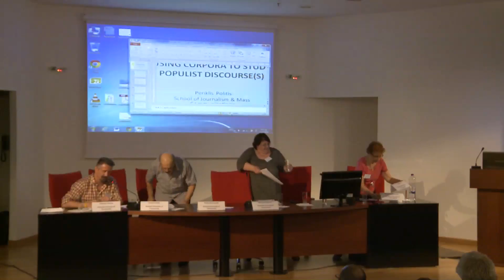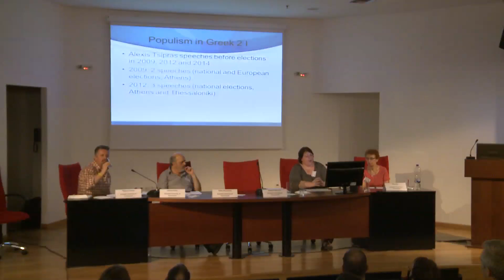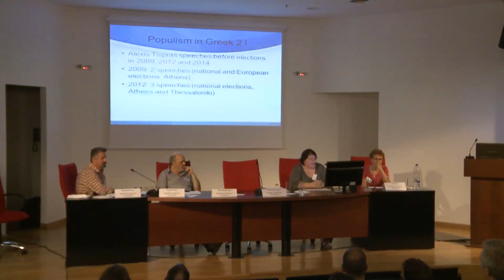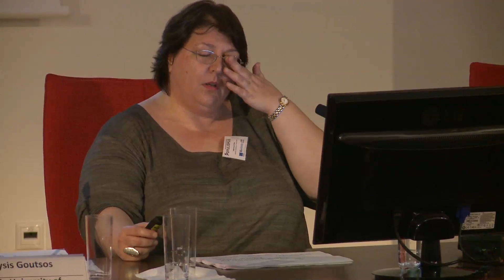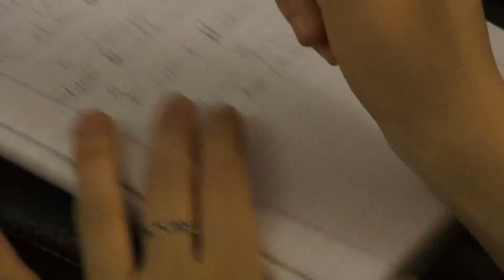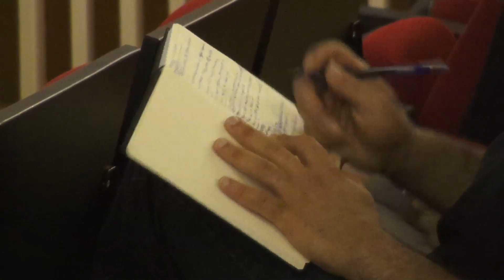Day 1 - 1st Panel - Discource analysis methods: Corpora and the linguist's lense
Periklis Politis (Aristotle University)
Using corpora to study populist discourse(s)
Titika Dimitroulia & Dionysis Goutsos (Aristotle University & University of Athens) Corpora in humanities and social sciences research. Populism in Greek.
Eliza Kitis (Aristotle University) Populism and 'λαϊκισμός' through the linguist's lenses